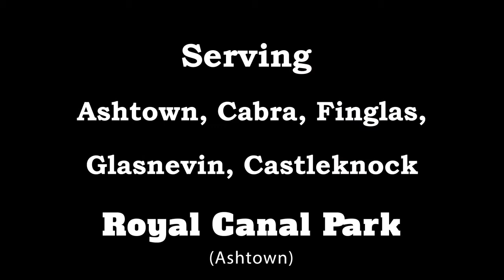Romayo's Royal Canal Park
Romayo's Diner in Royal Canal
Serving a range of premium Irish favourites.
Place your online order, sit back and relax.
We will be with you within 30 minutes or the food is on us!

Delivering to Ashtown - Cabra - Finglas - Glasnevin - Castleknock